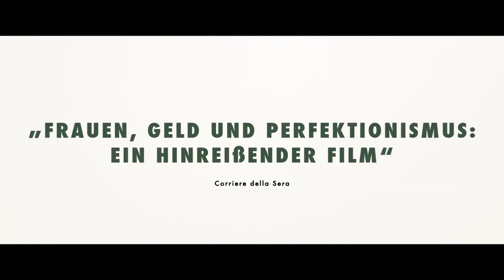FINAL PORTRAIT Trailer | deutsch | german | HD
Kinostart DE: 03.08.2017 | "Final Portrait" (Trailer deutsch german)